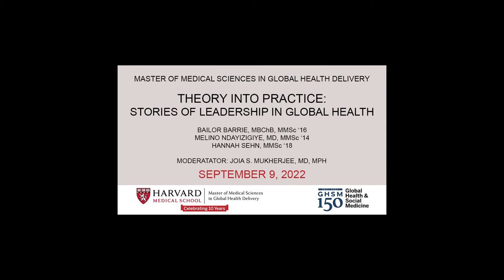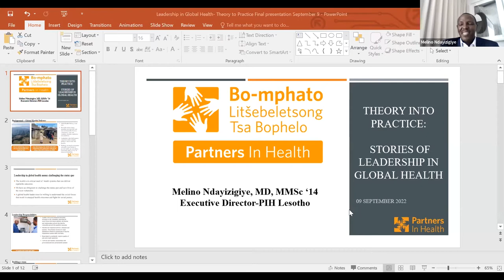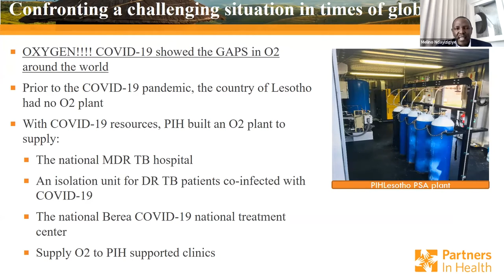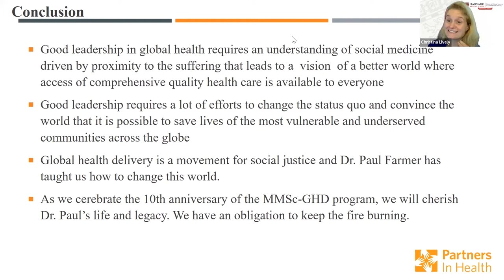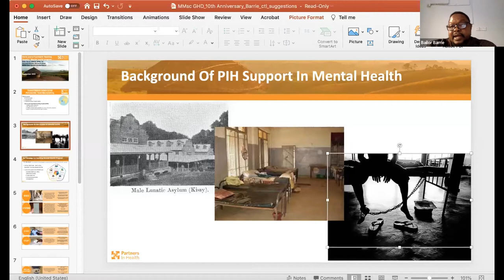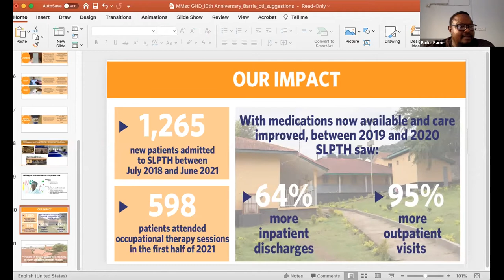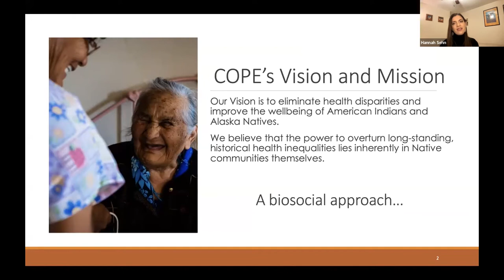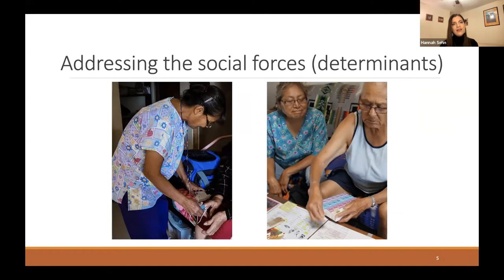MMSc-GHD 10th Anniversary Panel: Stories of Leadership in Global Health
Theory into Practice: Stories of Leadership in Global Health

In this special 10th anniversary seminar, hear perspectives on leadership from three MMSc-GHD alumni: Melino Ndayizigiye, MD, MMSc ’14 serves as Executive Director in Partners in Health – Lesotho Hannah Sehn, MMSc ’18 is Executive Director of Community Outreach and Patient Empowerment (COPE), Navajo Nation; Mohamed Bailor Barrie, MBChB, MMSc ‘16, is Executive Director of Partners in Health-Sierra Leone and a PhD Candidate at University of Southern California. These alumni will give examples of how they apply leadership skills in their positions, and participate in a moderated discussion on leadership in global health delivery with MMSc-GHD Program Director Joia Mukherjee, MD, MPH.